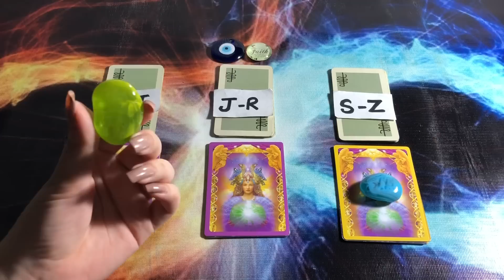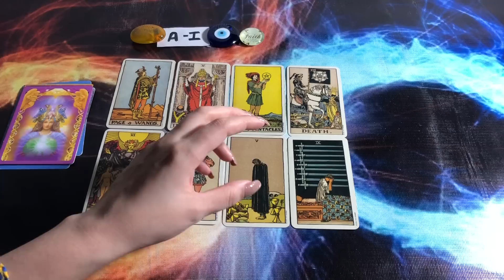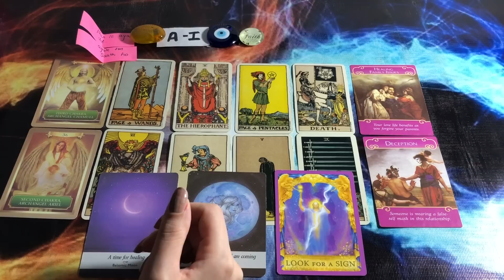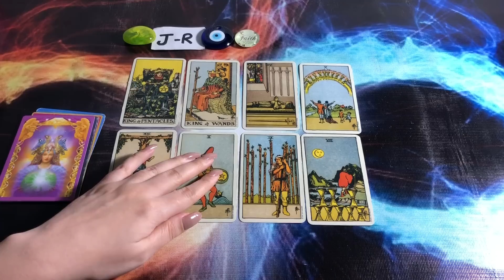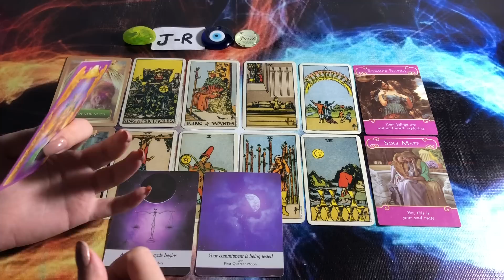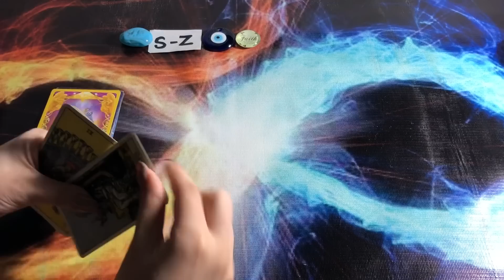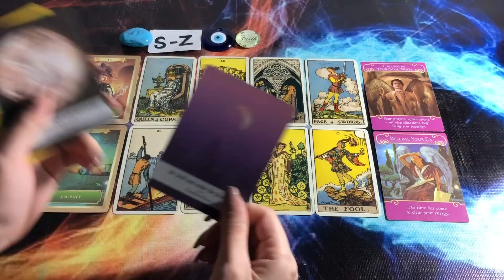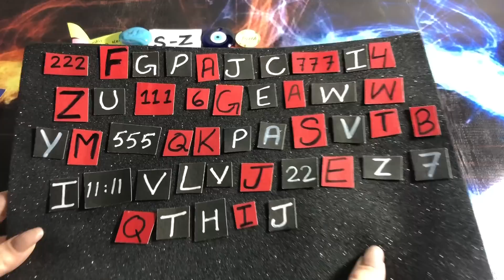Hindi-Urdu | Pick A Card | Their next action | Timeless Tarot✨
Time Stamps

1.❤️ 02:13

2.💚 15:20

3.❤️ 29:16

mysticworld11:11